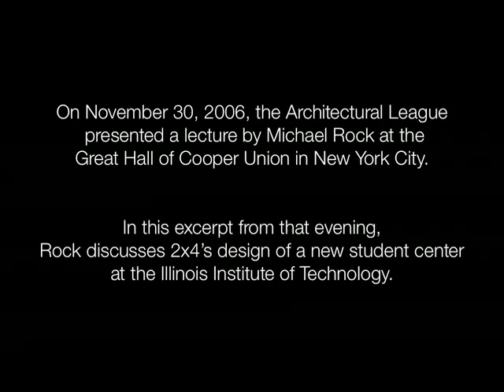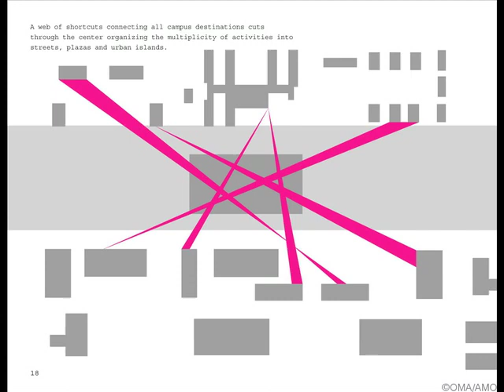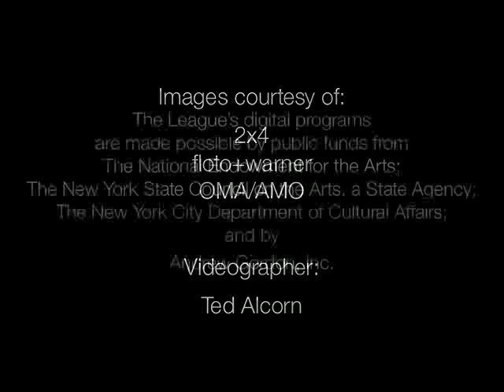Current Work: 2×4: Michael Rock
2×4
Current Work

Michael Rock is a founding partner and creative director at 2×4, a multidisciplinary studio in New York City focusing on design for art, architecture, fashion, and cultural clients worldwide. In this excerpt from his lecture at the Great Hall of Cooper Union in New York City, Rock discusses 2×4’s design of a student center at the Illinois Institute of Technology, a project done in conjunction with the Office for Metropolitan Architecture.